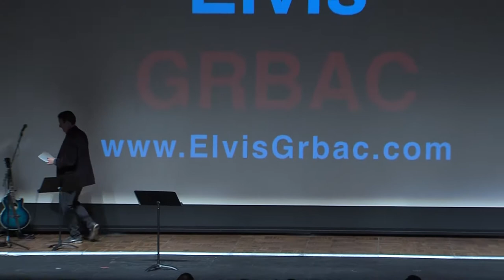Elvis Grbac - LEAD ME Men's Night - Cleveland, OH 11.15.18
NFL Quarterback and Speaker, Elvis Grbac presents at the "LEAD ME" A Night of Faith and Inspiration for Men in Cleveland, OH on November 15, 2018. This 20 minute presentation focuses on the call of men to surrender to Christ through trials.

Other presenters for this event included: Joe Cronauer, Michael Boland, Brooke Taylor, and Greg Wasinski

Additional information about the sponsor "Let Me Be..." Ministries and ways to bring this event to your city can be found through our web